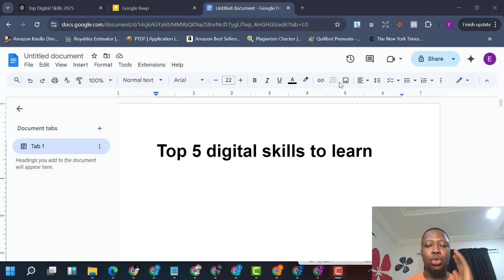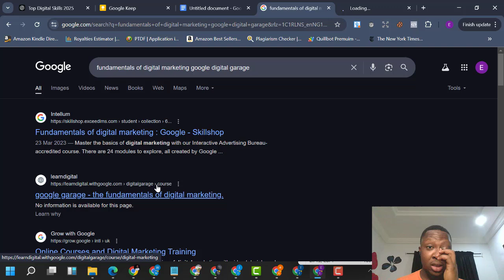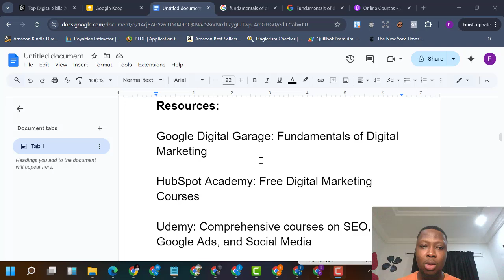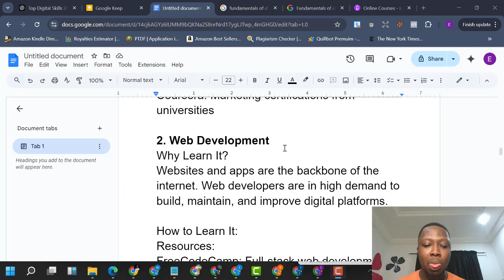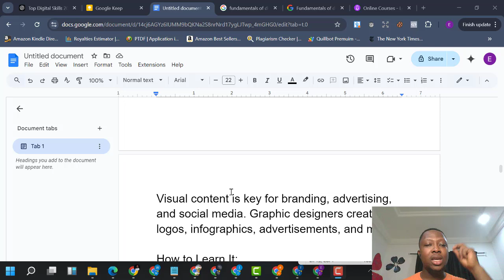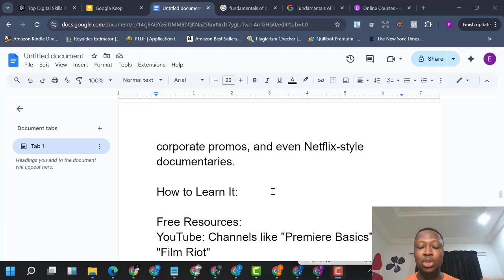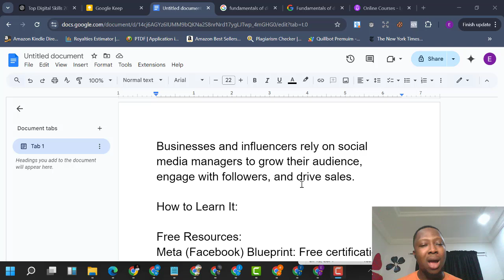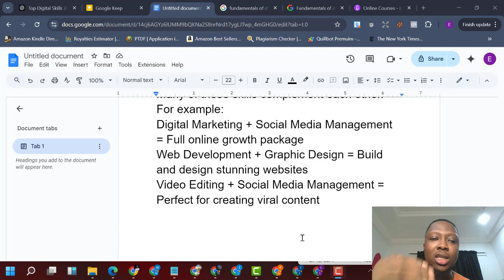Top 5 Digital skills To Learn in 2025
The digital landscape is evolving faster than ever! 🚀 In this video, we’ll dive into the Top 5 Digital Skills that will dominate in 2025 and beyond.

Whether you're a student, professional, or entrepreneur, mastering these skills will help you stay ahead in your career and thrive in the digital era.

👉 What you’ll learn:
1️⃣ In-demand skills for 2025
2️⃣ Why these skills matter in today’s job market
3️⃣ How to start learning them today

Get ready to future-proof your career with actionable tips and resources! 🌐